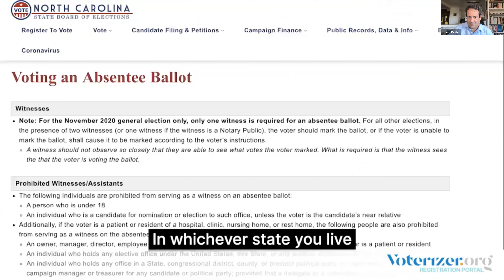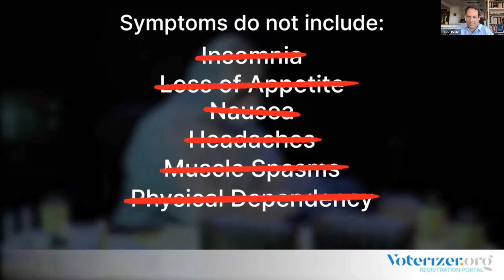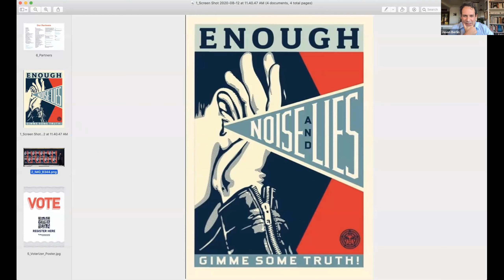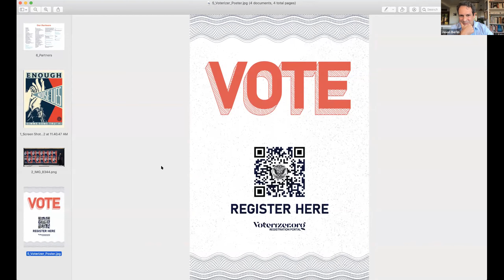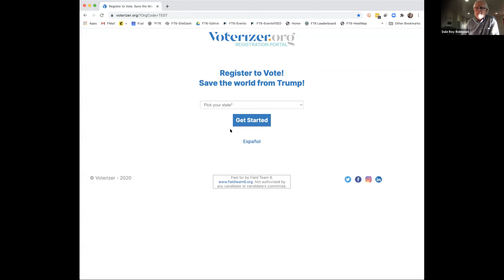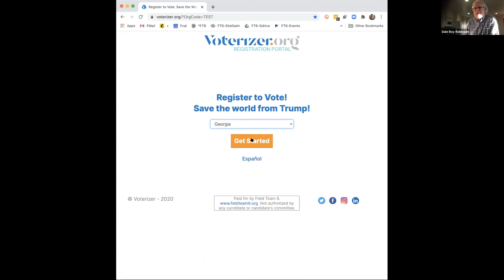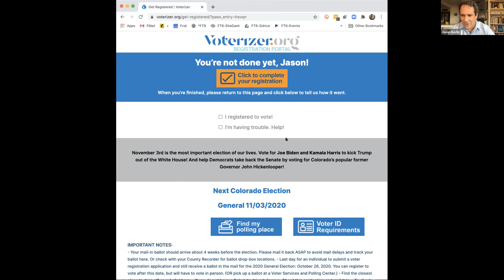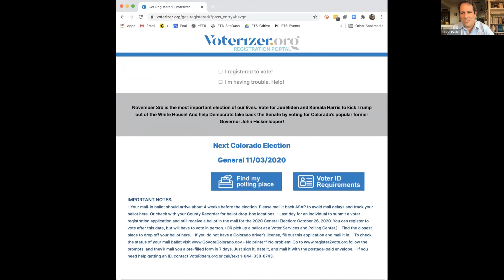FT6 Strategy Briefing 09 22 20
Join Jason Berlin, Founder of Field Team 6, for an update on our plan for 2020 and how exactly we’re going to register Democrats and save the world.